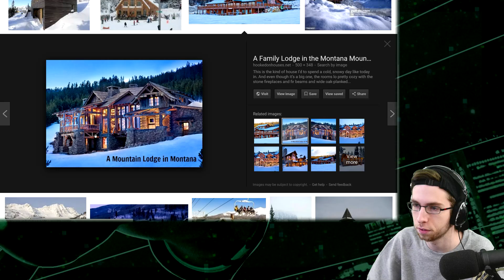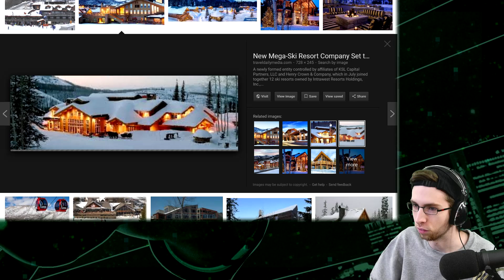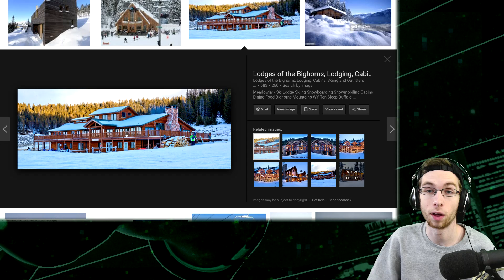MY SNOWY MANSION IS COMPLETE! - How To Minecraft S5 #7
REALLY damn proud of this one, not going to lie to you.

SERVER ━━
IP ‣ don't make me burn your toast

MUSIC USED ━━
Easy Roller ◊
A Girl From Osaka ◊